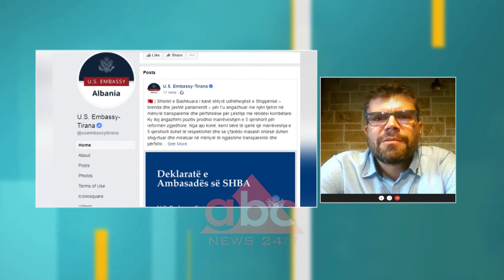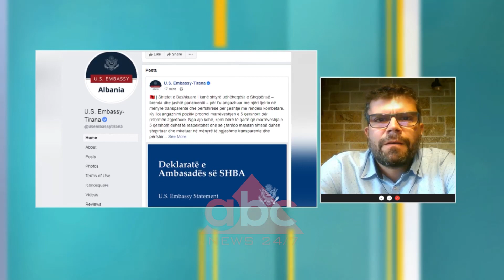Ndryshimet ne Kodin Zgjedhor, Hasimja: Jemi kthyer shume hapa pas | ABC News Albania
Pedagogu Ermal Hasimja, në një intervistë për ABC-ja e mëngjesit, foli për ndryshimet në Kodin Zgjedhor dhe marrëveshjen e 5 qershorit.

Gjatë bisedës ai theksoi se shqetësimi kryesor i opozitës ka qenë çështja e koalicioneve dhe se problemi sipas tij nuk janë listat e hapura, por thyerja  e një tradite që ishte ruajtur prej kohësh.

“Shqetësimi kryesor i opozitës ka qenë çështja e koalicioneve. Mbetën sërish aktivistët e partisë që kanë në dorë të zgjedhin listat e hapura. Por nuk janë më problem listat e hapura apo të mbyllura. Problemi qëndron të çështja e koalicioneve dhe prishja e një tradite që ishte vendosur, thyerja e një vije të kuqe,  e vendosur për të mos u kaluar. Ndryshimet do të duhej të bëheshin me konsensus dhe kjo gjë u thye duke u kthyer shumë hapa pas”, tha ai.

A mund të ketë një proces normal zgjedhor?

Hasimja: Procesi është dukshëm në disfavor të opozitës, procesi është i mundshëm, zgjedhjet mund të bëhen të certifikohen. Mund të jenë të pranishme, goditja kryesore i është dhënë aspektit politik.

Deklaratat e ambasadave:

Hasimja: Është një pozicion i kuptueshëm edhe pse jo i dëshirueshëm nga një pjesë e qytetarëve. Nuk mund të presim nga ndërkombëtarët që mund të bëjnë ndonjë ndryshim të madh.

Gjatë bisedës ai theksoi se Shqipëria ka disa elementë të sistemit autoritar, ndërsa shtoi se në administratë edhe sot frikësohen për vendin e punës nëse nuk mbajnë qëndrimin e partisë.

Për politologun më problematike mbetet kontrolli i sistemit i të drejtësisë.

Sa i përket komunikimit ndërmjet aktorëve politikë, Hasimja tha se poshtërimi më i madh që mund t’i bësh një kundërshtari është t’i kthesh kurrizin dhe të ikësh duke lënë të kuptohet se nuk është kundërshtarë i denjë për ty.

“Në momentin që ka një frymë popullore ajo do të materializohet në një drejtim apo tjetër. Është vështirë ta mendosh që një popull që e ndjen veten jashtë një qeverisje , do të mund ta durojë për një kohë të gjatë”, përfundon ai./abcnews.al/
Per informacionet me te fundit klikoni: